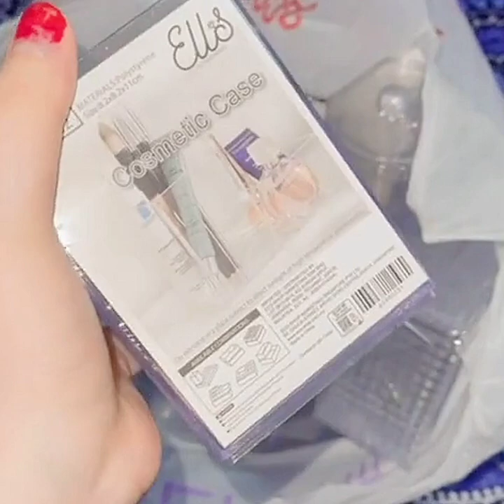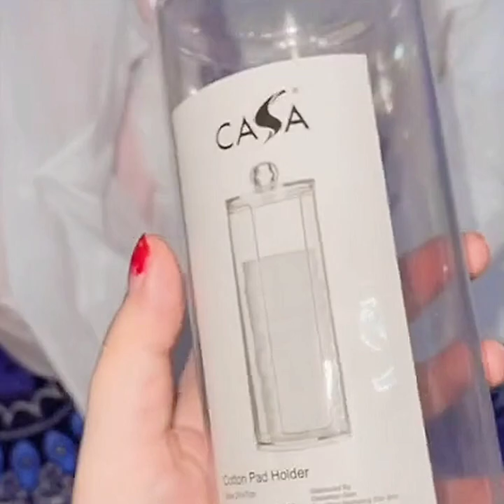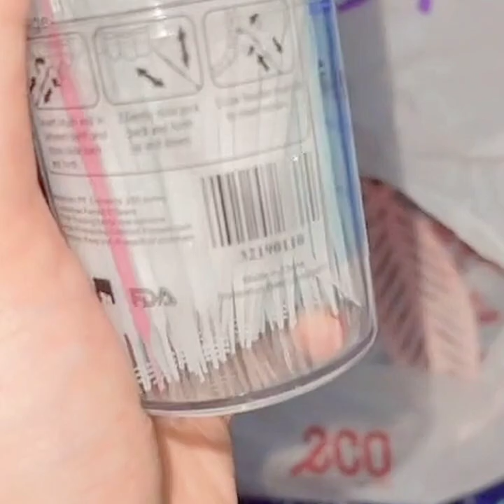Eco Shop Haul | Room Decor | Kitchen Organizer | Terpikat Sangat !!!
Video ini hasil dari perkongsian sahabat.

Sumber: Instagram/Facebook/Tiktok
Credit: Owner Info
Credit : @shashahira_
Credit : @